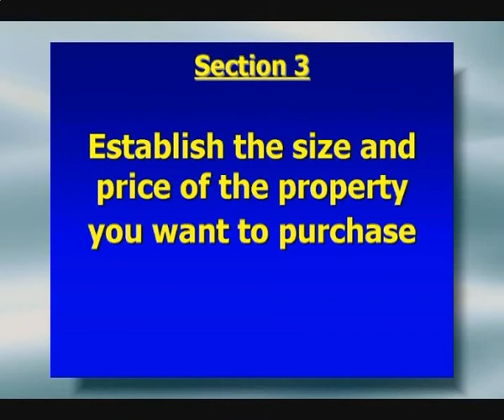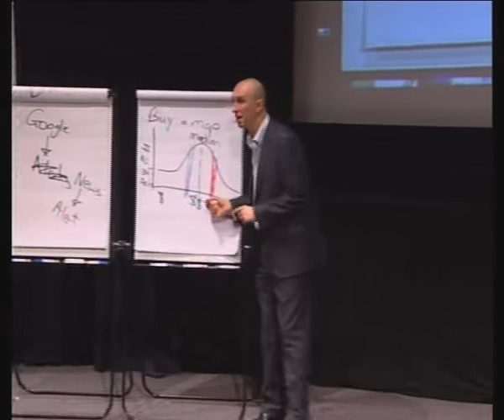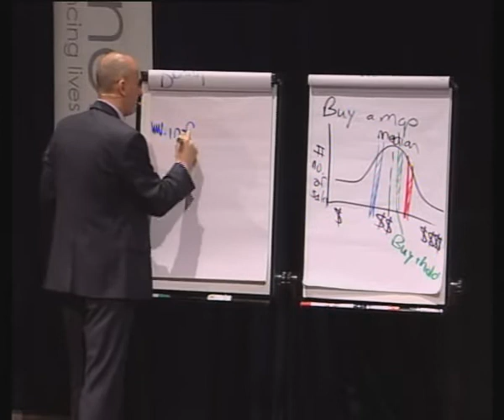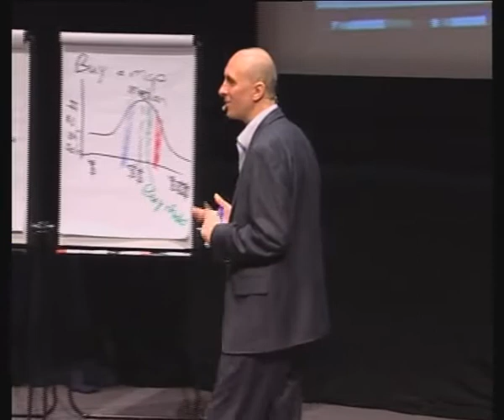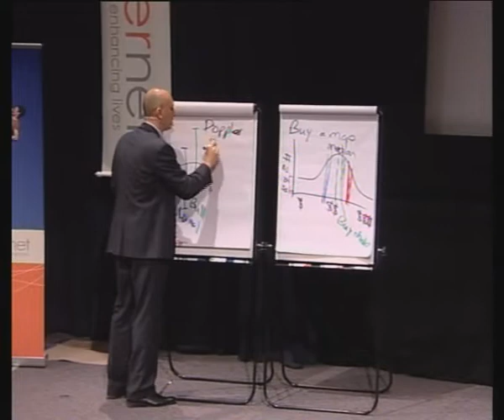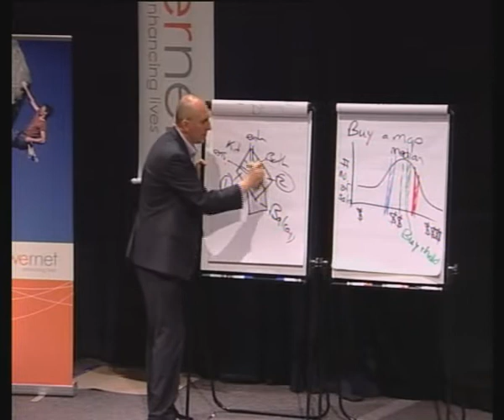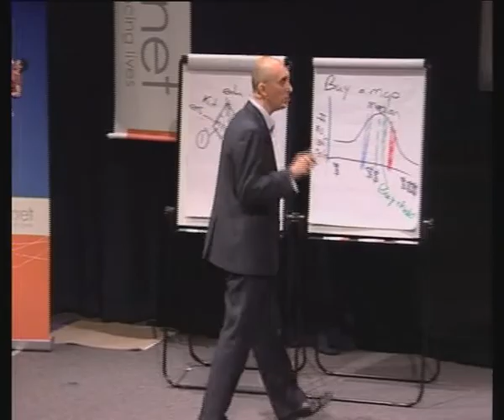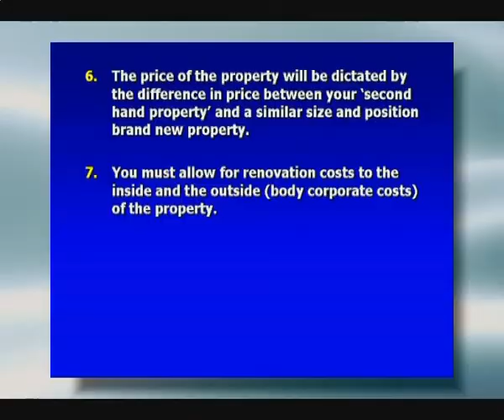How To Be Rich With Steven Molnar - Advanced Real Estate Mastery Part 3